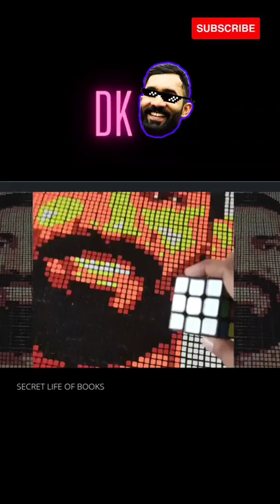Fan Makes Portrait Of Dinesh Karthik With Rubik's Cube dk Viral Video